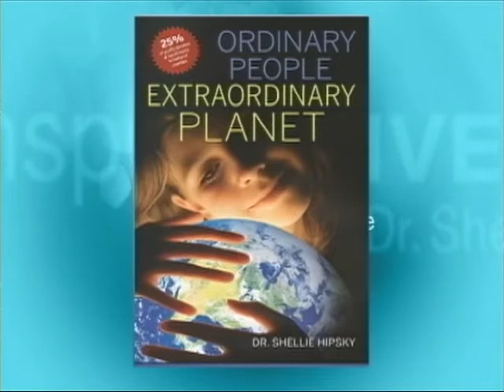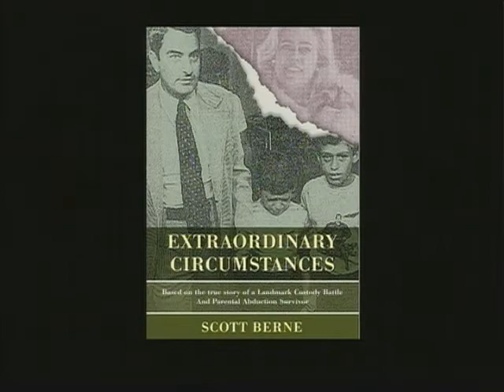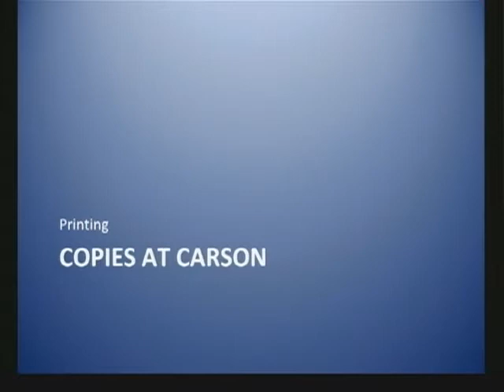Inspiring Lives #11: Scott Berne: First Parental Kidnapping on Record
A picture perfect childhood till the age of 8 changes with one flip of a personality switch into a living nightmare! Join us in this television episode of Inspiring Lives with Dr. Shellie, with guest Scott Berne, author of the book "Extraordinary Circumstances." As he outlines his experience with Parental Kidnapping, trauma after trauma of a severely disturbed mother, and after a lifesaving tip from a babysitter to the FBI, hear Scott's incredible story of courage and renewed hope after surviving this truly traumatic and almost unheard of event during that time.  Hear how Scott and his fiancée now deal with the aftermath and how they have learned to successfully conquer the emotional scars of Scott's past together.  On our What's Inspiring You segment, Judiann Davies Keasey explains how one of her darkest days turned into seeing the light and a prayerful cry for help into the universe put her back in control of her own life.  On the Gratitude Giving segment, co-hosted by Jennifer Hain, we explore the Women's Bean Project that helps grow relationships for women by literally growing wonderful and healthy alternative food sources! Learn more about Dr. Shellie's mission to educate, entertain and inspire inspired!